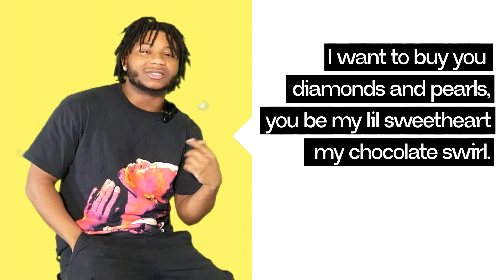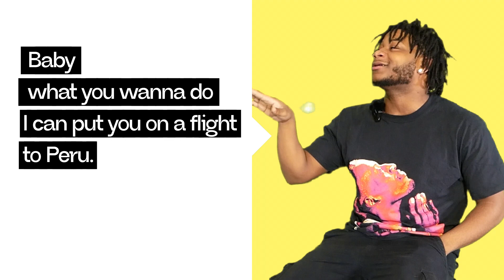PAE.STEP "Peru" Official Lyrics & Meaning | PAE Certified